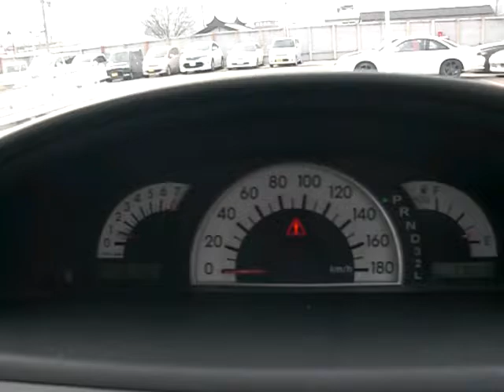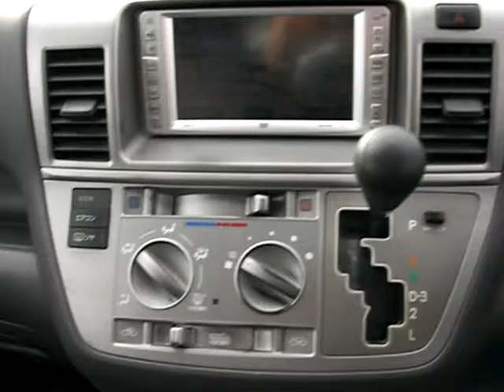TOYOTA RAUM CBA-NCZ20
2004 RAUM NCZ20-0048***